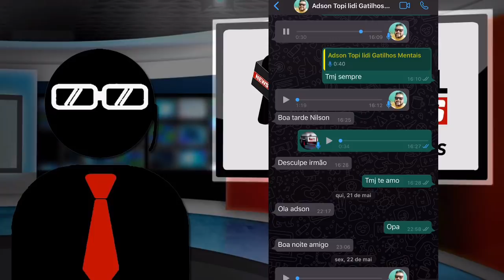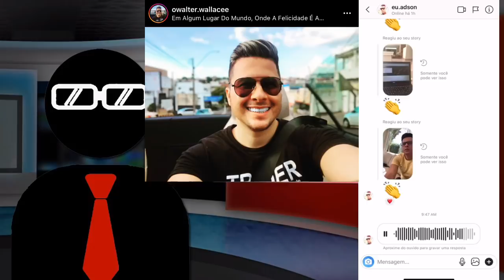[LUTO] LUTO, O MULTINÍVEL PERDEU O SEU TOPI LIDI ADSON DOS GATILHOS MENTAIS. TRISTE DIA...